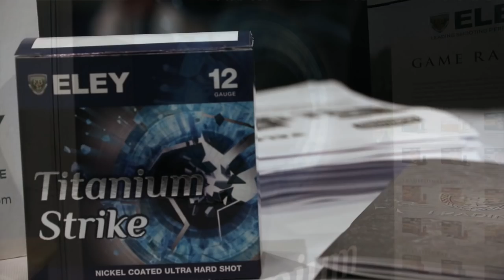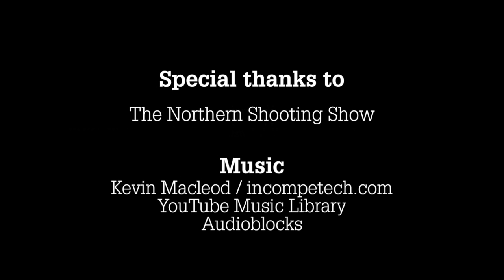The Shooting Show - early-season roebucks in Yorkshire PLUS the Northern Shooting Show 2018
We're on home turf this week, as director Pete Carr finally gets up and running with his first bucks of 2018. Having recced the area and assessed which bucks need to be taken to prevent fraying damage, Pete heads out for a double-bill evening and morning stalk.

Plus, we've returned from the Northern Shooting Show 2018 with all the hottest news, from rifles to hunting films to thermal imaging.